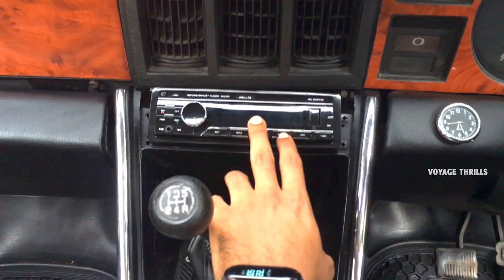HINDUSTAN CONTESSA CLASSIC | India's first Muscle Car | 1998 2.0 real life malayalam Review | vlog15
Here is the most detailed review of the Hindustan Contessa Classic, I tell you everything about the design, interior, features, performance, ride, handling, braking, steering, price and of course give you a verdict on whether you should buy the Hindustan Contessa Classic in India. This Hindustan Contessa review is a long drive one with a real-world perspective of the retro Indian car from Hindustan Motors.

Instagram contessa club :  Conty club india ( CCI)